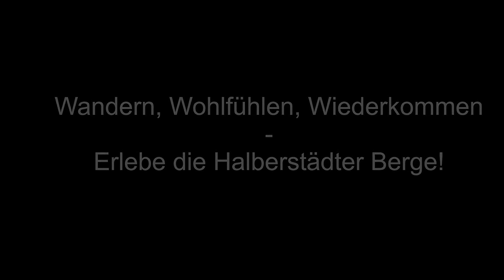Halberstadt - Sportlich in den Halberstädter Bergen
Auf Halberstadt muss man sich einlassen - Die Stadt offenbart ihren Besuchern erst auf dem zweiten Blick ihre Reize. In kaum einer anderen Stadt hat die Geschichte für ein so großes Spannungsfeld gesorgt und das Leben über Jahrhunderte so stark beeinflusst. Schon aus der Ferne lassen die imposanten Kirchtürme erahnen, was die Stadt in den vergangenen 1200 Jahren geprägt hat. Als Residenz der Bischöfe von enormer Bedeutung im Mittelalter und mit facettenreicher Architektur galt Halberstadt in der Region als die schönste Stadt am Harz. Heute verschmelzen Vergangenheit und Gegenwart zu einer seltenen Vielfalt. Halberstadt - Ihr Tor zum Harz - ist eine selbstbewusste Stadt voller Geschichte und Geschichten, voller Kunst und Kultur.